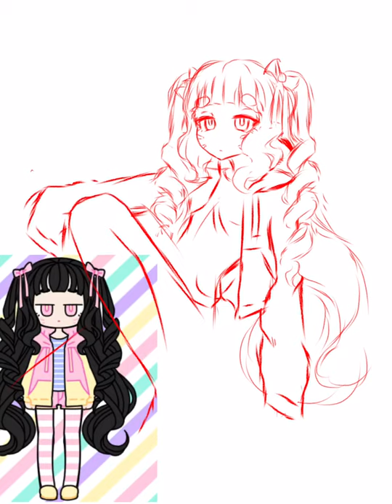Pastel Girl Challenge | Speedpaint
^^ Her name is Alicia